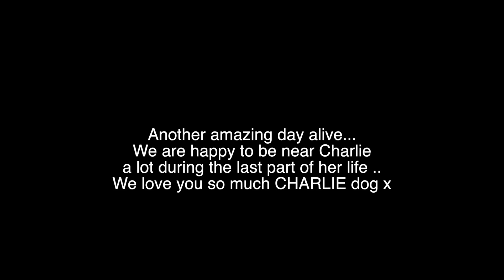Cherish every moment with my dying senior dog | AMBERDAWNLEE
She has my heart. She has since the beginning and I am cherishing every moment I have with my dog during her last time on earth. See, it's so hard to even say it, she's dying. I am in denial it will happen but I still cry every day. But I try and make every day matter. She has my heart, and she always will always know she was loved, and today, she's still here.. love love